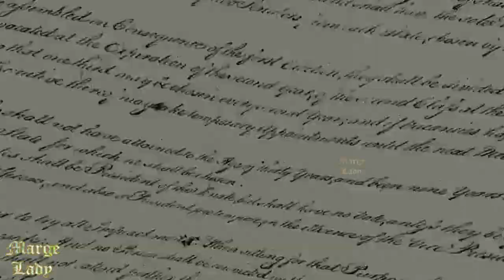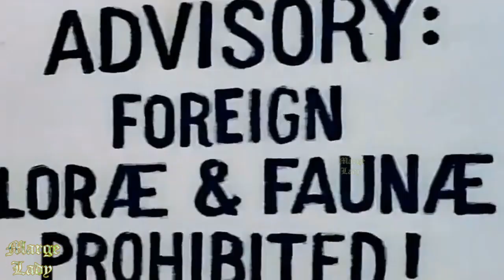Who has disguised as a mysterious man!